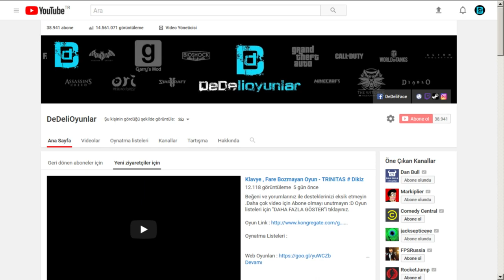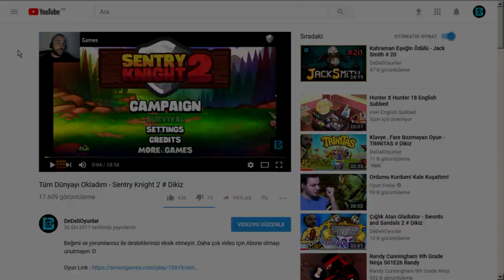ATILGAN İLE GALAKSİNİN GİZEMLERİNİ KEŞFEDİYORUZ